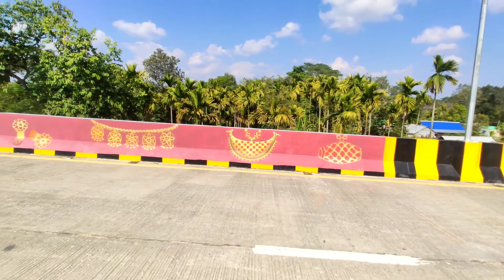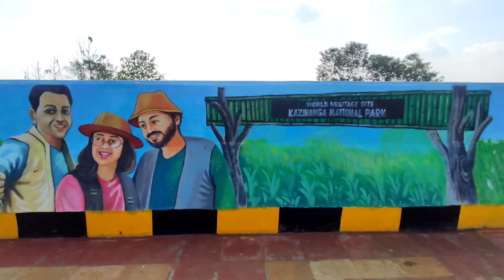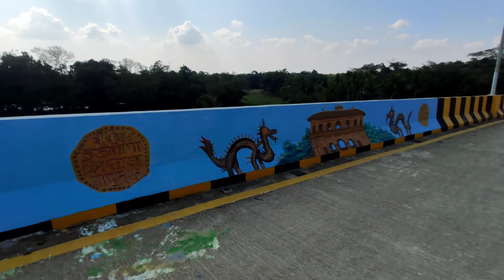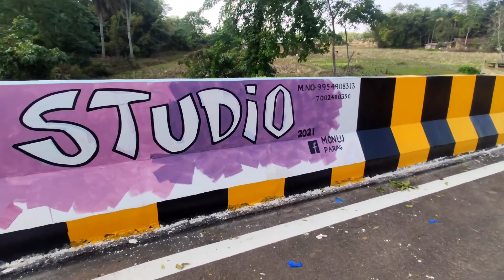Most Beautiful Flyover | Furkating | Golaghat | Assam | Railway Junction | Busy Traffic | Paintings